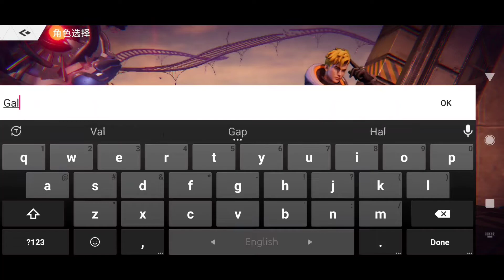Cyber Rebellion High Graphics Android/IOS Gameplay | New High Graphics Android Games 2022